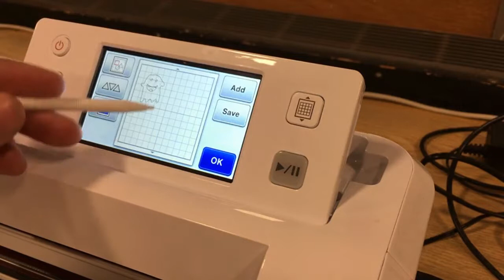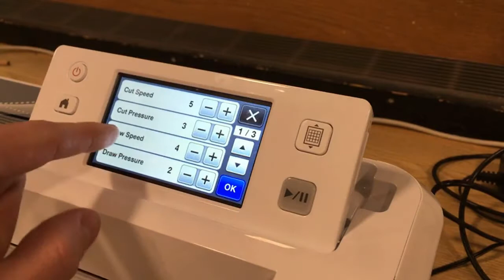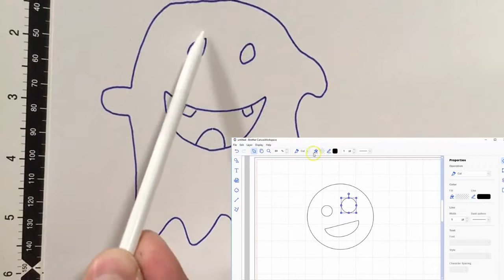ScanNcut - Tegnefunktionen (draw)